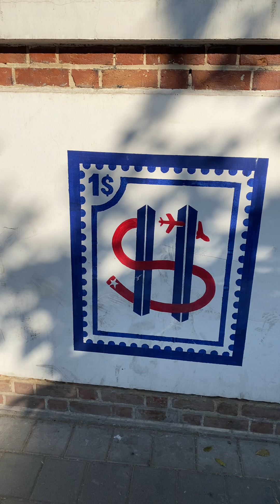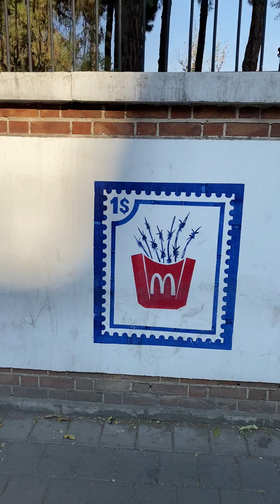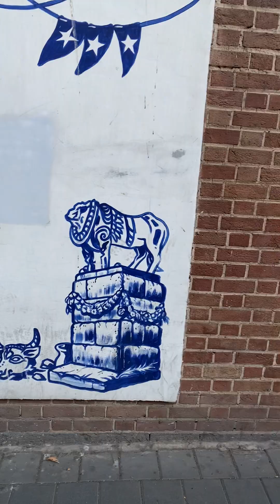Бывшее американское посольство в Тегеране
Графити на стене посольства